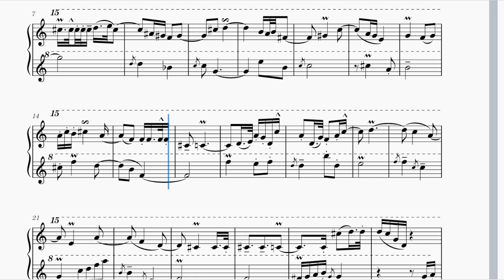Invention No 1. - For the Birds (Open Score)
A little bird taught me this odd number, though it was ordered up by a professing.

A look into my score!

From my classical album, check it out on bandcamp!